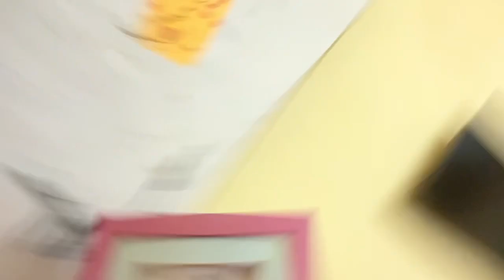Traditional look 🫅 ।। में बहुत मजा आया 🤗🥰 नव्या गुस्सा हो गई 😭 ।। मुझे Gift मिला।। 🎁